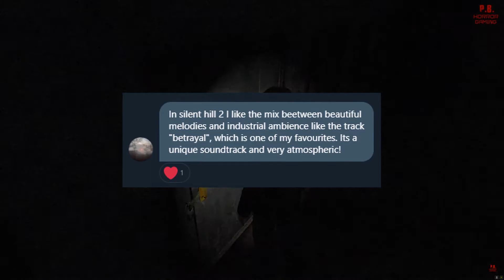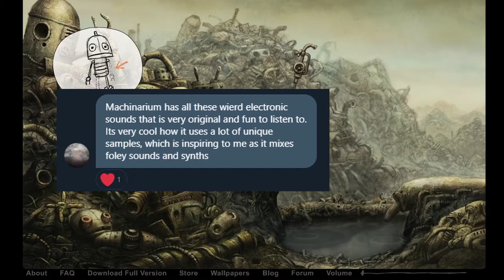Najlepsze Soundtracki z Gier 2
Wojtu wraz z ekipą opowie trochę o swoich ulubionych tłach muzycznych z gier.
Melancholia, nostalgia, czy oryginalna stylistka. Wszystko to chowa się za naszymi ulubionymi ścieżkami dźwiękowymi.

Materiał przygotował: Wojtu
Tekst przygotowali/czytali:

No i Małpa oraz Wojtu.

Muzykę, którą użyłem w filmie, wziąłem z biblioteki YouTubea.